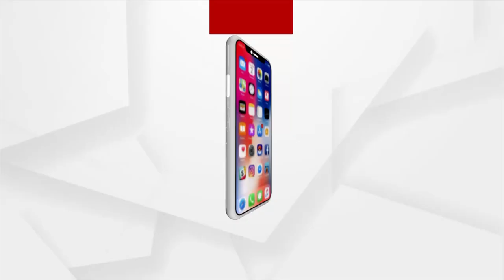Himachal Pradesh: Heavy Snowfall in Shimla, Tourists enjoy Snowfall in Shimla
Heavy Snowfall in Shimla, Tourists enjoy Snowfall in Shimla. Listen To what Tourists have to say